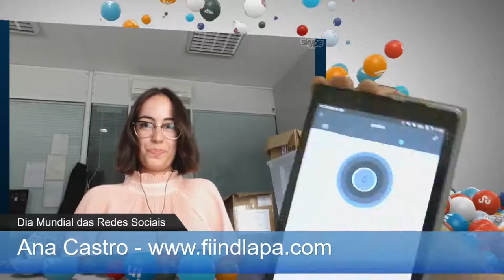Dia Mundial das Redes Sociais - Lapa (Ana Castro)